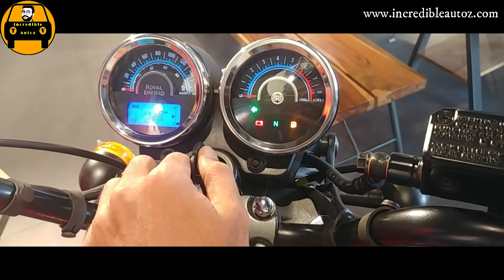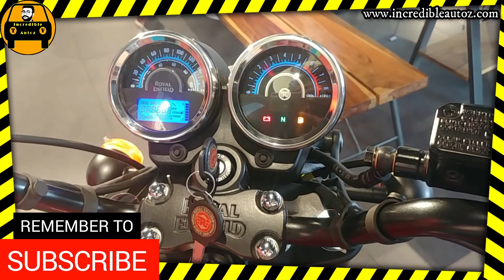royal enfield thunderbird 350x and 500x first impressions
A small highlights, walkaround and first impressions video of all new Royal Enfield Thunderbird 350x & 500x in Hindi.

As this video is not a review or first ride I havn't gone in depth and shared just the changes and updates this new cruisers have received by the company from the existing models of thunderbirds.

And probably if I will get your questions about this bikes, I will make first ride video of this machine.

So till than...

 I hope this video can bring smiles for my viewers. As these days entertainers are given more importance than educators or instructors or the one who provide values to their viewers.

The website link is available in the i button and below in the description box, so don't forget to have a look.